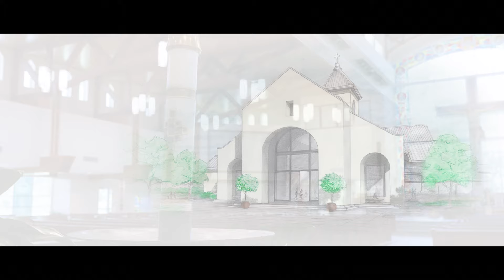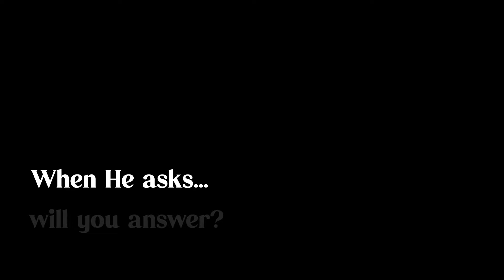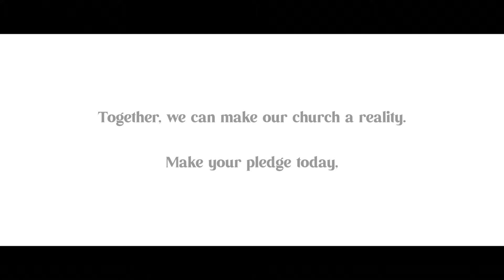St Peter the Apostle Campaign Video 2024